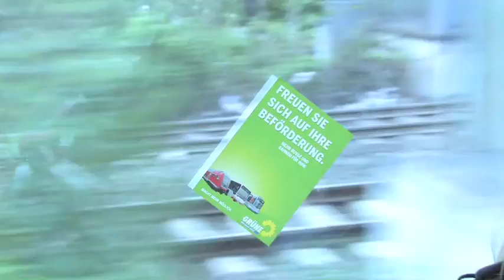Ruhrgebiets-Tour mit Sylvia Löhrmann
Die GRÜNE Spitzenkandidatin Sylvia Löhrmann ist in Begleitung einer Samba-Gruppe mit dem Regionalexpress durch das Ruhrgebiet gefahren! Wahlkampf-Endspurt!